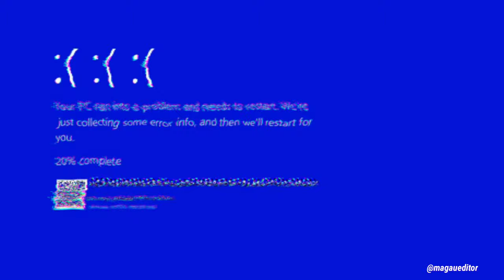-KIRA- BITES THE DUST! | [short-edits]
Magau,2020

Música usada no edit: Bloodshot